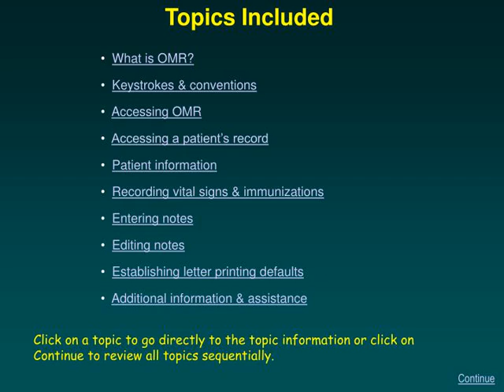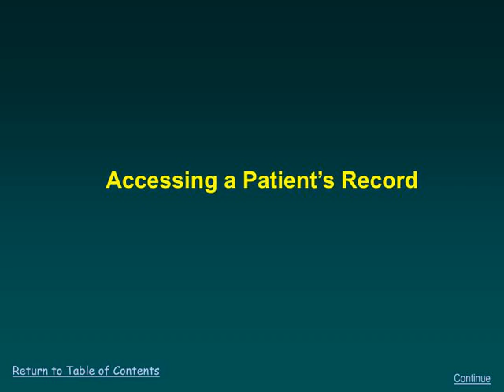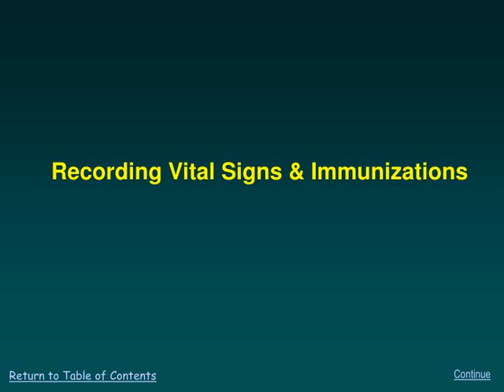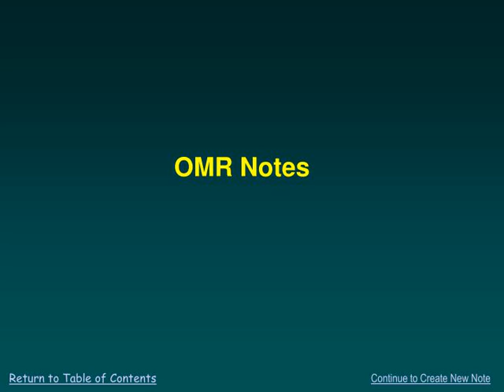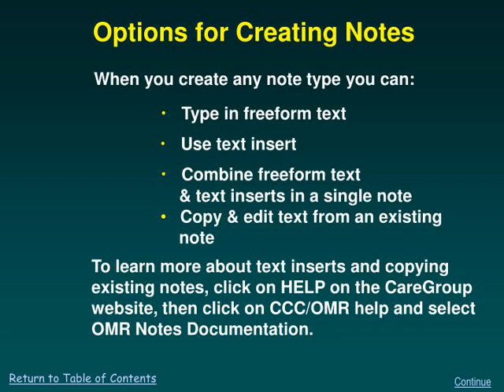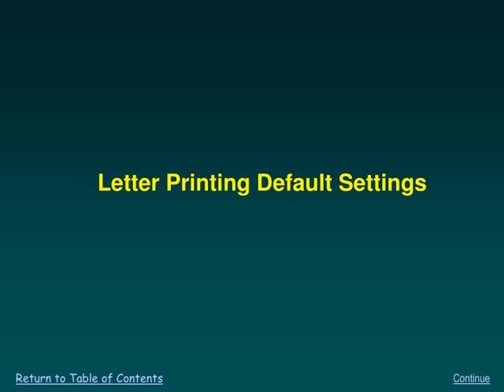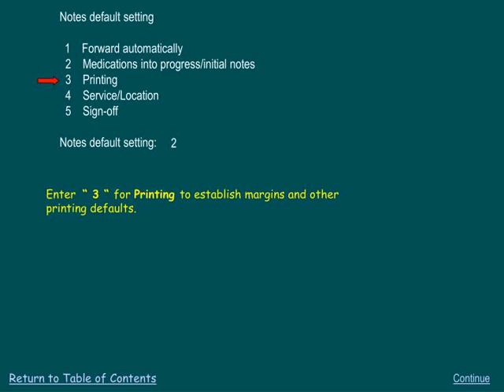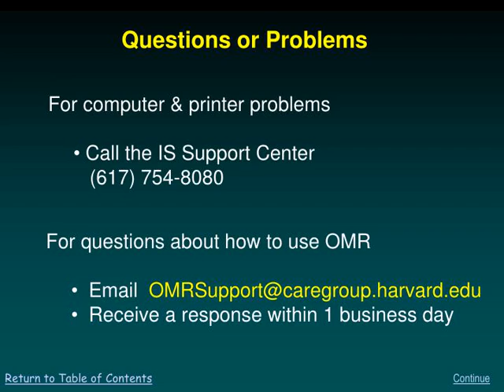OMR Overview for Medical &amp; Practice Assistants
OMR Overview for  Medical &amp;amp; Practice Assistants Click Mouse to Advance
,OMR System Overview The purpose of this presentation is to provide an overview of basic OMR functionality for medical &amp;amp; practice assistants. Continue to View List of Contents
,Topics Included What is OMR?
Keystrokes &amp;amp; conventions Accessing OMR Accessing a patient’s record Patient information Recording vital signs &amp;amp; immunizations Entering notes Editing notes Establishing letter printing defaults Additional information &amp;amp; assistance Click on a topic to go directly to the topic information or click on  Continue to review all topics sequentially. Continue
,What is OMR? The Online Medical Record is a multi-featured ambulatory electronic patient record, available via the Clinical Computing system at the Medical Center and community health centers and practices. OMR features include, but are not limited to Notes, Problem Lists, and Medication and Allergy Lists, Screening and Flow Sheets. Return to Table of Contents Continue
,OMR Keystrokes &amp;amp; Conventions To move back one level Type an underscore  (Shift hyphen)  To exitType a  ^  (Shift 6) or  if in a word processor window press &amp;lt;ESC&amp;gt;  To view helpEnter a  ? or  if in a word processor window press &amp;lt;F1&amp;gt;  To select a menu optionEnter either the first letter of the item or  the number associated with the item Default values At certain prompts, the system provides default values.  Default values always follow  // .  To accept the default value, press &amp;lt;ENTER&amp;gt;.  To delete a previouslyEnter an   *  (Shift 8).   filed entry without  replacing the data Use these keystrokes &amp;amp; conventions when you work in OMR. For this overview, only mouse clicking is required. Return to Table of Contents Continue
,Accessing OMR Hospital and community practice computers provide direct access to OMR for authorized users. Click on the CCC icon on your desktop OR click on CareWeb and then CCC Access via Metaframe. Continue Return to Table of Contents
,Beth Israel Deaconess Medical Center Clinical Computing – CCC System Mary Smith                  Port: TS3.421 Online Medical Record System O Appointments/Scheduling Clinical Information Online Medical Record OPD Reg (Outpatient Admitting) Select NextPage PrevPage Done Select To access OMR, sign onto CCC.  Use the up &amp;amp; down arrow keys on your  keyboard to select Online Medical Record. Return to Table of Contents Continue
,Accessing a Patient’s Record Return to Table of Contents Continue
,CONTINUE WITH LAST ENTRY:      FROG,KERMIT  ?    N   // 0901910 When you sign into OMR, the system displays the name of the patient whose  record you last accessed.  Enter “ Y “ to open this patient’s record OR Access another patient by entering one of the following:           Last name, first name           7 digit CCC medical record number           Social security number           Room number for hospitalized patients           Last name for patients currently or recently hospitalized or in ED To access another OMR option, press &amp;lt;ENTER&amp;gt; to accept the default of “ N “.  There are several test patients in OMR to use for training.   They include:   Kermit Frog,   MRN   0901910                         Kermit Frog,   MRN   1213367 Continue Return to Table of Contents
,Patient Information Display Return to Table of Contents Continue
,After selecting a patient, the OMR Display includes:  Patient Demographics Primary Care &amp;amp; Specialty Provider Names To Edit Patient Phone Numbers or Provider Names select Order Entry. Select Display Summary to view more Patient Information. FROG, KERMIT     0901910     M41 Home:    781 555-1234 Work:     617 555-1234 Online Medical Record Option Doctor:   SANDS, DANIEL Z. Nurse:    LEDERMAN,JOAN Next:      05/07/01-RADIOLOGY   1   Clinical Information Optio